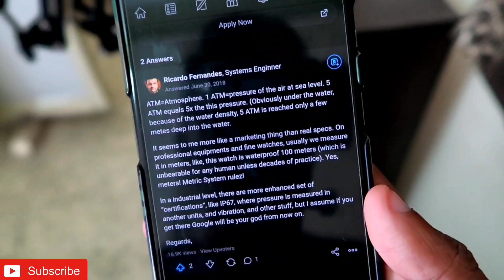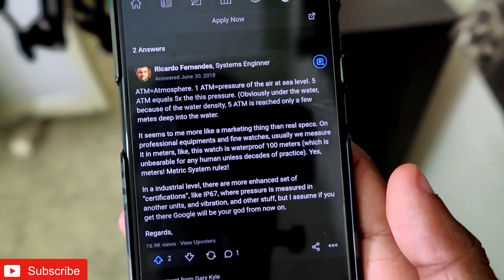Is Amazfit GTS 2 Mini really waterproof? lets check.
In this video I am discussing whether Amazfit GTS 2 Mini is waterproof or not.